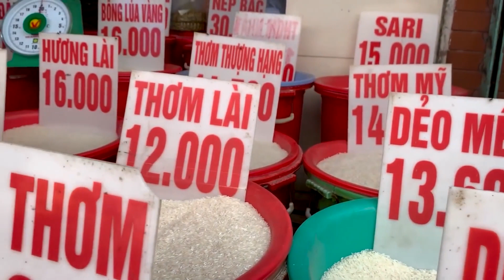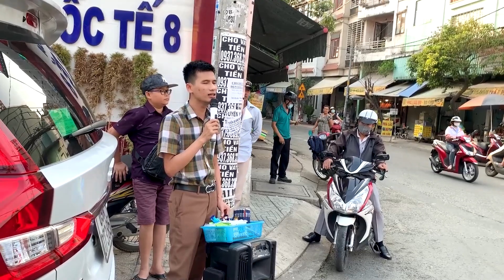Cả chợ im lặng khi Xuân Hòa hát câu đầu tiên - Xuân Hòa Bolero Ca Sĩ Mù Hát Rong Đường Phố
► Powered by  Corp